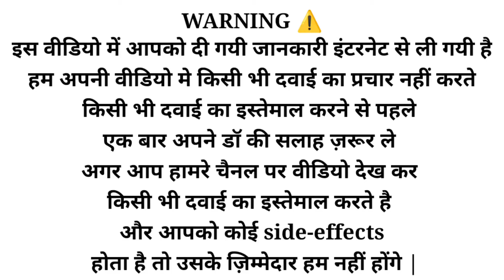Trichup Hair Oil Review in Hindi | इस तेल को लगाने का सही तरीका | बाल टूटना अब हो खत्म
Trichup oil की पूरी जानकारी हिंदी मे.
Trichup oil ko कैसे इस्तेमाल करे.
बालों के लिए सबसे बदया तेल.

WARNING 🚫

Is video me aapko di gyi jankari internet se li gyi hai hum apni video me kisi bhi dawai ka prachaar nhi karte kisi bhi dawai ka istemaal karne se phele ek baar apne doctor ki salah zarur le agar aap hamre channel par video dekh kr kisi bhi dawai ka use karte hai aur aapko koi side effects hota hai to uske zimmedaar hum nhi honge

Very usefull oil
            For
    Right Dosage